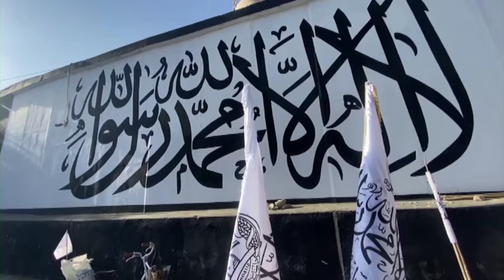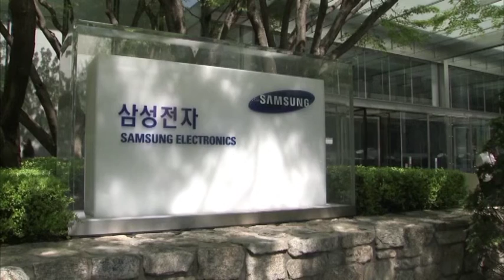Connecting South Asia | 30 Jan, 2022 I South Asia Focus SAF Episode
First India-Central Asia summit held virtually; commitments made on regional security, stability

Indian Prime Minister Narendra Modi and Presidents of Central Asian countries held the first India-Central Asia Summit to discuss the common vision, regional security and stability. After India and Nepal, the Omicron variant has hit another South Asian country with Pakistan recording the highest single-day cases ever since the pandemic outbreak. The United Nations has once again sounded an alarm on a rapidly deteriorating Afghan situation. Secretary-General, Antonio Guterres said the country was hanging by a thread with millions reeling under extreme poverty. (NK)